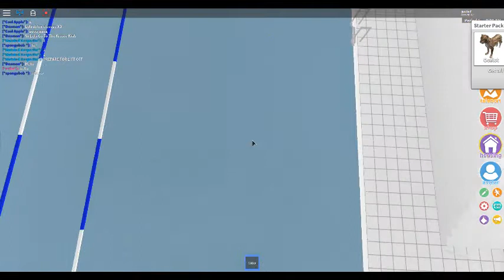DESPACITO SPIDER STRIKES BACK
Reveals My Appearance On Robloxian Highschool